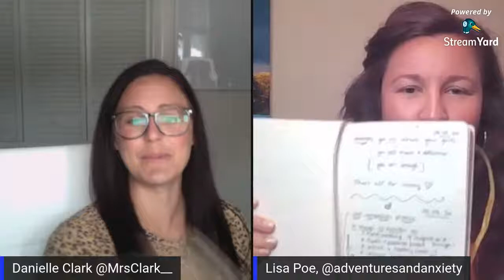Thoughtful Thursday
Lisa Poe with Adventures and Anxiety joins us to cover mental health, anxiety, triggers and boundaries.  We are learning about how to journal with intention, be conscious of our gut health, Q&A and some yummy recipes to top it off!